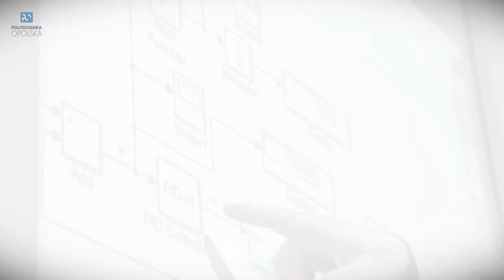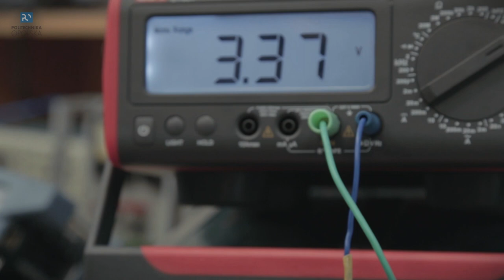Zapraszamy na Wydział Elektrotechniki, Automatyki i Informatyki